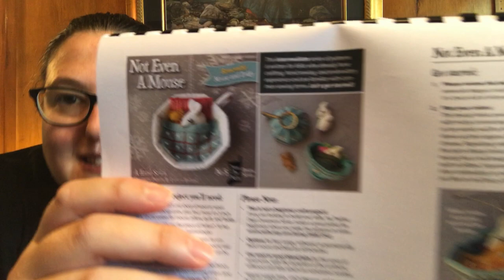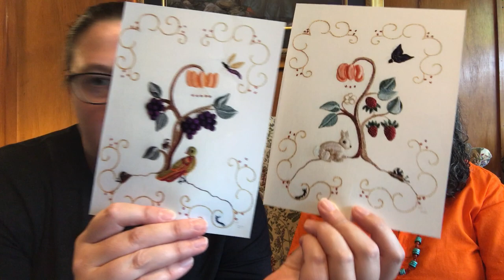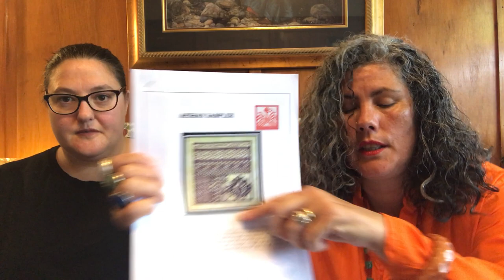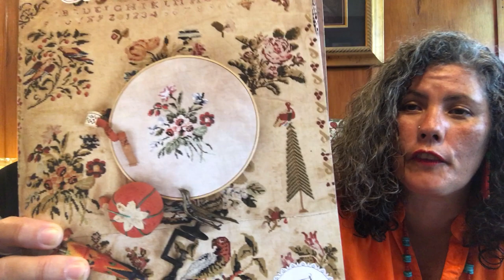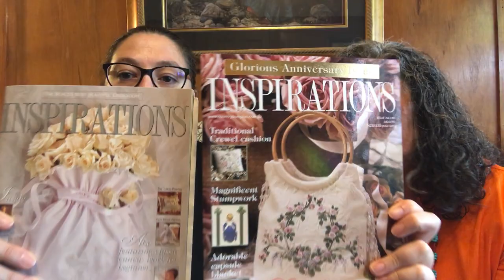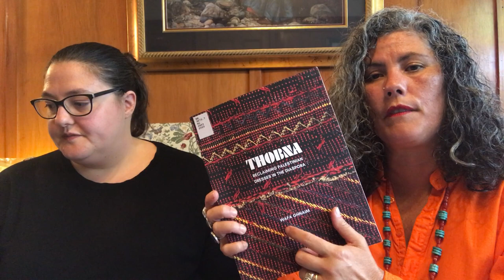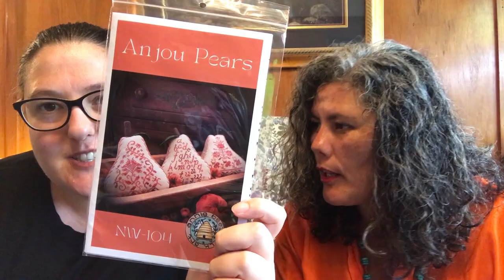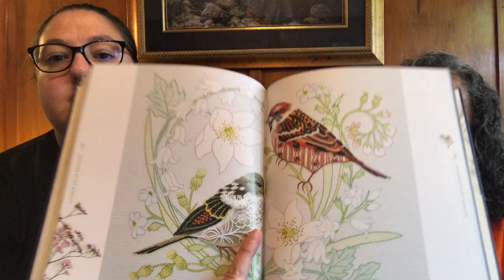Neat and Knot by the Sea Flosstube 63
Thobna, Palestinian dress book by Wafa Ghnaim
Bunting flag design based on Gaza dress chest pattern by follkglory.design on insta.
My bedding based on Afshan Sampler by  @marroomycrafts
Gifts: Bloom Wildly de 1897 Schoolhouse Samplers Strawberry Fileds forever by Blackbirds Designs, I plan to use it to fill gaps in My Consider the lilies by Beth Twist, from Heartstring Samplery.Gifts by the lovely  @ellavines  from Spectrum Stitcher, go watch her flosstube,
Free Palestine.